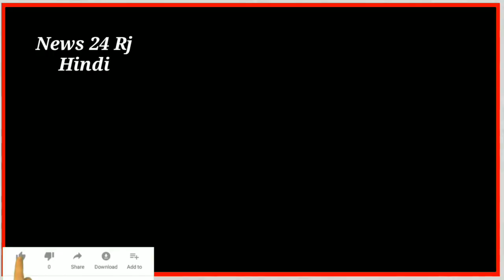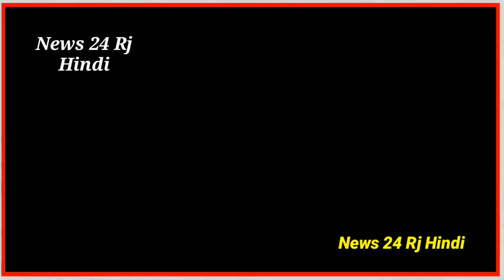Sachin Pilot's Rebellion? Pilot again Delhi with 33 MLAs? Big clash in Rajasthan Congress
News24RjHindi यूट्यूब पर भारत का तेजी से बढ़ता हुआ न्यूज़ चैनल है जो आपके लिए लेकर लेकर आता है देश दुनिया की चुनिंदा खबरें जिन पर टिकी होती है दर्शकों की नजर.

News24RjHindi is India's fastest growing news channel on YouTube which brings to you the national,regional and international updates of utmost significance to keep our viewers updated to the events and issues pertaining to politics,business,health and other important topics.Subscribe to us and stay tuned.

News24RjHindi...